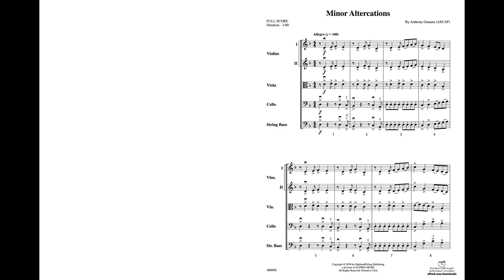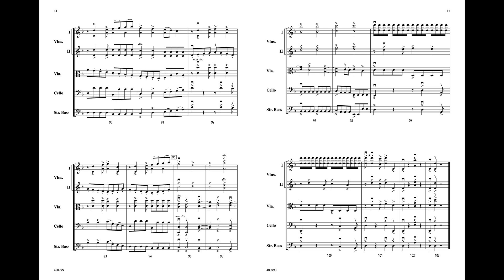Minor Altercations, by Anthony Granata – Score & Sound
Minor Altercations
By Anthony Granata
Item: 00-48099
Series: Highland/Etling String Orchestra
Level: 3

Written in the key of D minor, this intense contemporary piece opens with an accented, off-beat rhythmic motif that constantly returns as new material is gradually built upon it. Your orchestra will sound like they're arguing, fighting, or possibly having a small minor altercation. Featuring counterpoint, rhythmic independence, a contrasting middle section, and a powerful coda, this exciting piece will engage and challenge your orchestra.